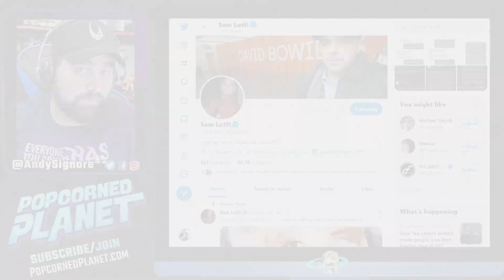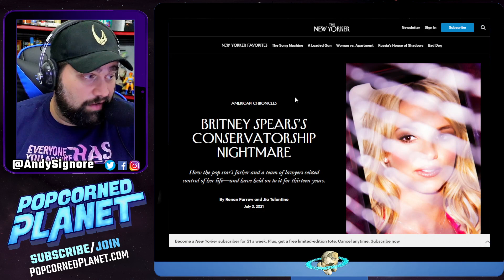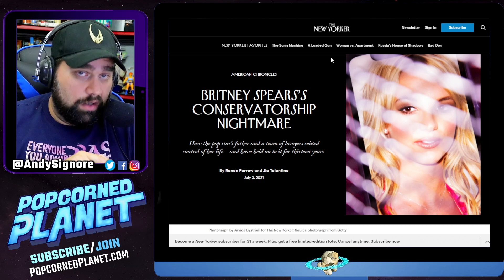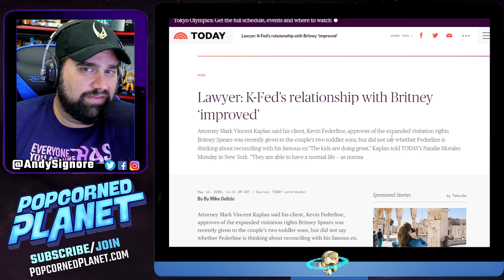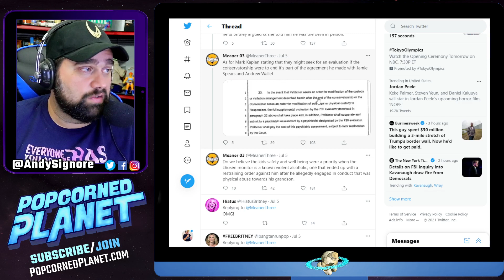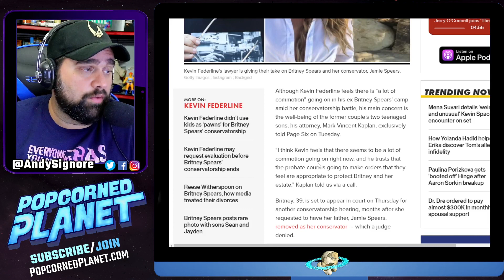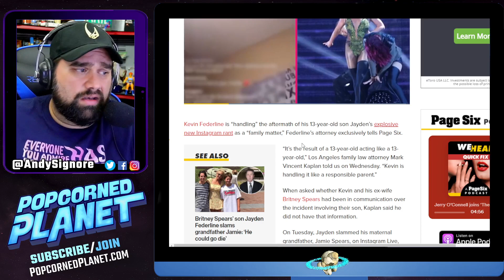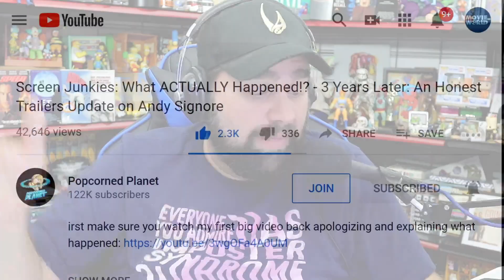Britney Spears & Truth About Kevin Federline: Is He To Blame for Conservatorship?!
Britney Spears Former Manager Sam Lutfi speaks exclusively to Popcorned Planet about Kevin Federline: Was He Responsible and is he to blame for the Conservatorship?! We breakdown the truth on K-Fed.